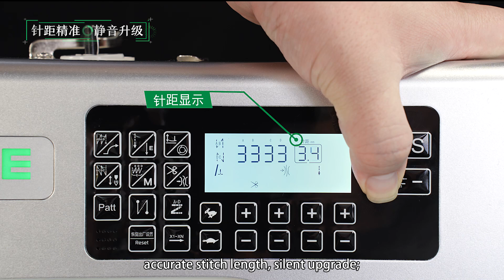Tarmah Sewing Machine - ZOJE A8100-W SEAL OIL PAN STEPPER INTELLIGENT LOCKSTITCH MACHINE (ENGLISH)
📹 ZOJE A8100-W 📹

🧶 Seal Oil Pan Stepper Intelligent Lockstitch Machine 🧶

👇 Features 👇
✅ Tight joint reinforcement
✅ Thick & thin, without adjustment
✅ Mute upgrade, precise needle distance
✅ Sealing oil plate without oil without worry
✅ Feeding is faster and stronger than the stem
✅ Double knife synchronous, thread head shorter